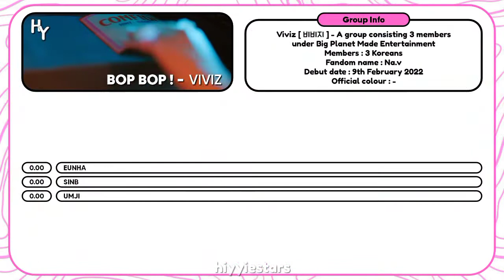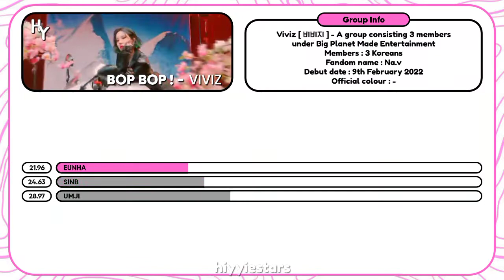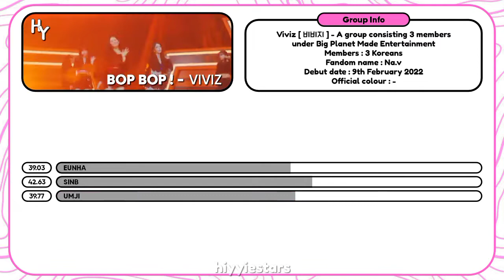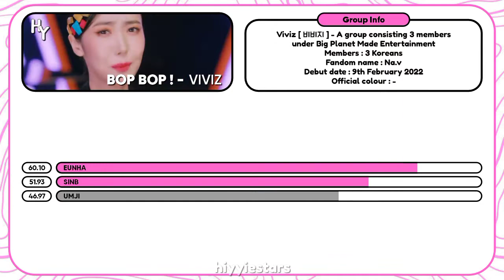➵ Line Distribution | VIVIZ 비비지 ― 'Bop Bop!'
📢 Some mistakes may occur in this video due to my lackness. It'll be a pleasure if you could correct me in a nice way.

🎧 Song info
Title ― Bop Bop!
Artist ― VIVIZ 비비지
Album's name ― Beam of Prism

❄️ I don't accept any request in this current time.